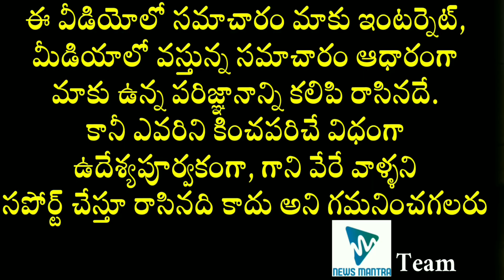Narendra Modi To Hold A Video Conference With All State CMs | India Lockdown Updates | News Mantra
Narendra Modi To Hold A Video Conference With All State CMs. PM NarendraModi to held a video conference with all state chief ministers and details about it are mentioned in this video.